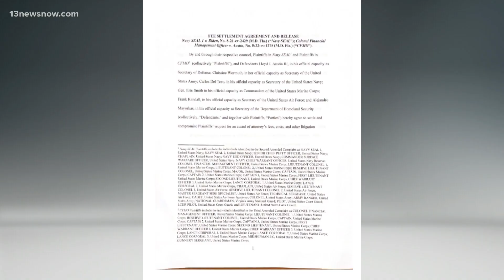Pentagon's former COVID-19 vaccine mandate is costing taxpayers following lawsuits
Before the Pentagon's mandate was rescinded in January, more than 8,400 troops were forced out out of the military for refusing to get the COVID-19 vaccine. Now, following multiple restraining orders and injunctions, including a class-wide injunction, two lawsuits filed by service members challenging the Defense Department's now-defunct COVID-19 vaccine order have ended in a settlement, according to an agreement filed Tuesday in a Florida federal court.